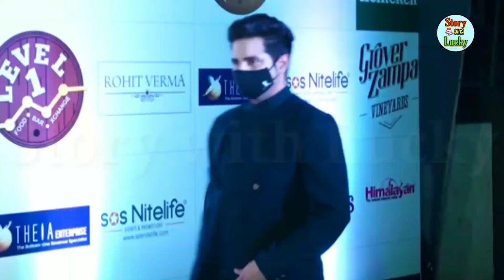Karan Mehra lifestyle 2020 | Karan mehra new song, Family, education, wife, girlfriend & more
On this channel, you will be told about the success stories of Famous YouTubers and Famous Celebrities Guys Subscribe this channel and see most motivational videos and show your love on this channel

                     Is video me maine aapko actor Karan mehra ke baare me btaya hai jaise ki unka janm kab  hua , unki show se earning  kitni aur unki real family ke bare me ,aur unke Girlfriend ke bare me...
 Ab jyada na padho video dekho🙂

Karan mehra girlfriend,ye rista kya kahlata hai,
ye rista kya kahlata hai cast biography,
ye rista kya kahlata hai full episode,
story with Lucky

karan Mehra ( Naitik ) Lifestyle 2020, Income, Real life, Family, Serial, Wife, Biography & More – 2 minutes, 59 seconds – Go to channel – BollyHolly World - 3.3K views - 3 days ago – play video
Karan Mehra Family With Parents, Wife, Son and Brother – 3 minutes, 23 seconds – Go to channel – Bollywood Gallery HD - 17K views - 1 month ago – play video
करन महरा की कहानी और जीवनी | Karan Mehra Real Life Story And Short

करन महरा की कहानी और जीवनी | Karan Mehra Real Life Story And Short Biography | By KSK – 1 minute, 34 seconds – Go to channel – Kahani Sub Ki - 29K views - 3 years ago – play video
Karan Mehra Lifestyle | Bio, Birthday, Age, Height, Weight, Parents, Family, Net worth !!! – 2 minutes, 3 seconds – Go to channel – Wiki Birthdays - 9.2K views - 2 years ago – play video
Hina Khan Lifestyle 2020, Age, Family, Boyfriend, Salary, Movies, Biography and more – 3 minutes, 34 seconds – Go to channel – BollyHolly World - 516K views - 4 months ago – play video